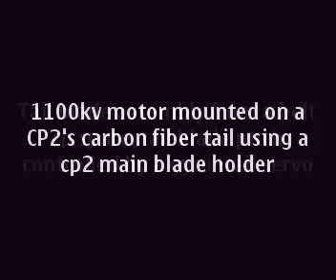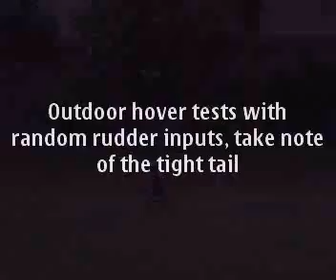HoneyBee CP2 Brushless Direct Drive Tail with Tail Servo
Consider this. The tail has to quickly respond on the commands of the gyro and the rudder/yaw commands fed by the user. A motor driven tail has to rely on "quick" motor speed changes for a responsive yaw control. Speed changes has to be "quick" on both spooling up (counteracting torque for a positive yaw) and spooling down (deacceleration for allowing the main rotor torque to take over for a quick negative yaw). The problem with a motor driven tail is that the speed change is not that quick as the tail has to "accelerate" or "deaccelerate" first before the desired speed is achieved. The acceleration/deacceleration factor is heavily dependent on the weight of the tail rotor blades and the motor's shaft and armature. With a "dual motor" mod , you achieve a quick speed change but still it has to accelerate and it also increases the overall weight including the armature thus the opposite yaw would be slower unless you apply some sort of "braking" mechanism in there in order to have the same quick response effect on spooling down.

Some would even use a "brushless tail motor" or a ducted fan mod sort to speak but those motors need some time to accelerate and deaccelerate as well thus yaw control would still be a problem plus the fact the a duct itseld would even add a certain amount of momentum on the tail causing yaw overshoots and undershoots.

Well, the best tail rotor response would still be a belt drive option as you will only deal with a constant tail blade rotational speed, and you would only rely on the pitch of the blades to counteract the torque and with these much quicker pitch changes, no acceleration/deacceleration factor will affect the perfomance of the tail and your heli's heading will be tight.

But what about helis without a belt drive ? I am presenting this concept of having still a motor driven tail but with a constant speed and the yaw is still dictated by the pitch of the rotor blades instead of the usual motor speed changes.

This video demonstrates this idea using a HoneyBee CP2 Carbon Fiber Tail mounted with 1100KV Brushless Motor. An ESky Belt CP tail assembly was used. The motor and BeltCp tail was mounted on the CarbonFiber Shaft using a CP2 Blade Grip/Holder.

Build Log Here;